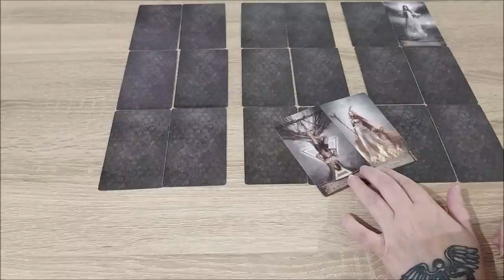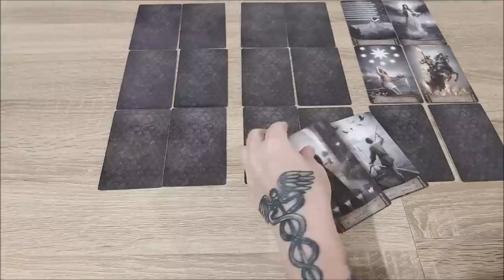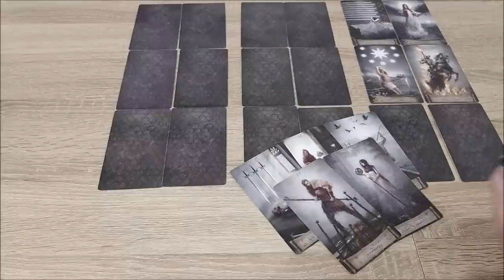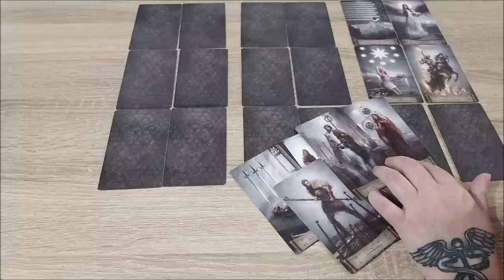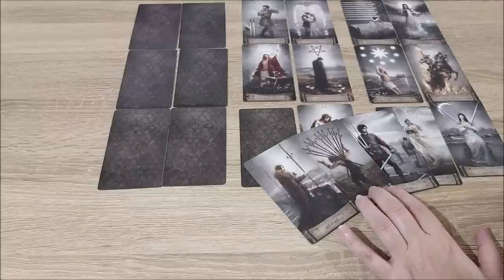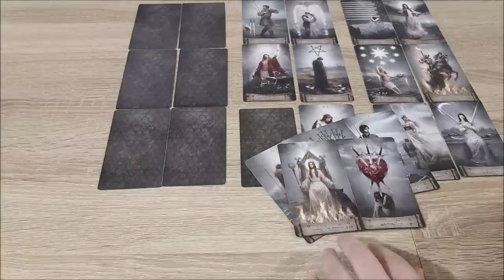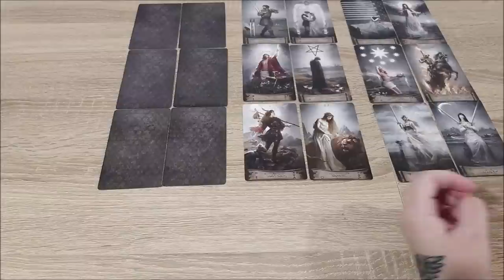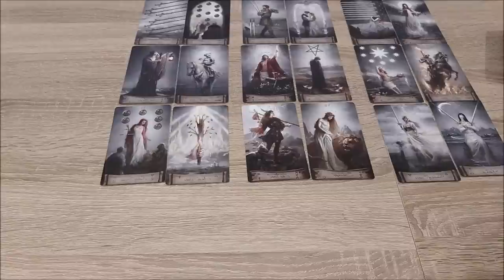С какой кармой в развитие, вы пришли в этот мир ?